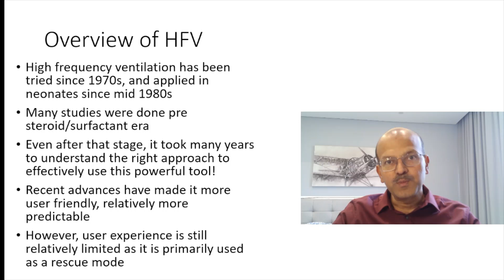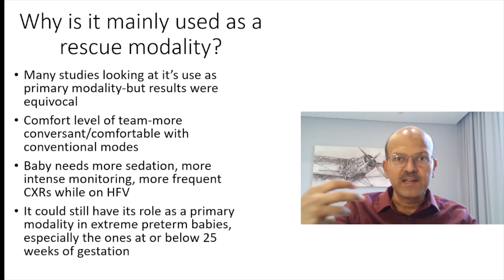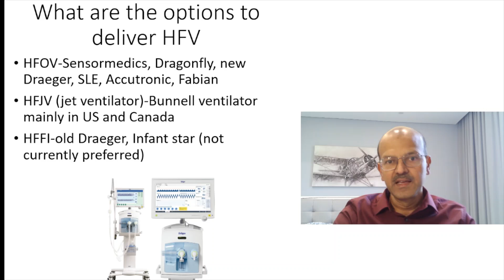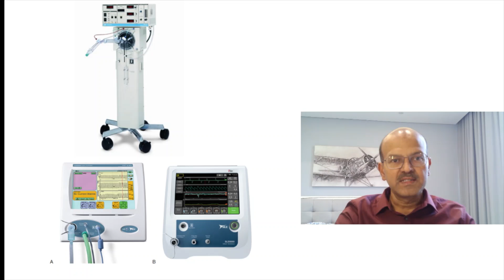High frequency ventilation l A review of its background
A review of the background of HFV in neonates